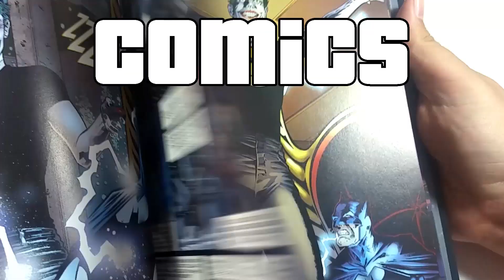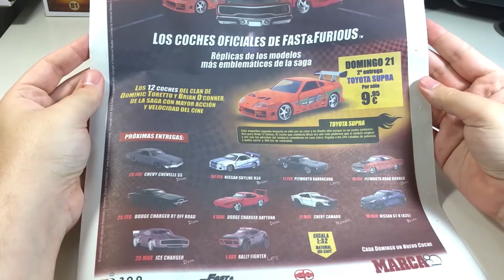Así Es - Fast & Furious - La Colección De Coches - Nº1 - Diario Marca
Hola y bienvenidos un dia mas a mi canal :D

Hoy con el periódico Marca venden esta nueva colección de coches de Fast and Furious y aqui dejo el unboxing del número 1 ^^